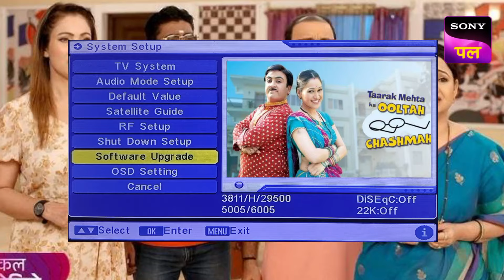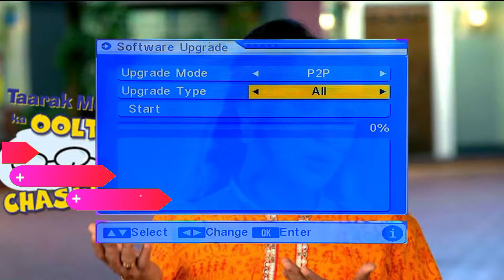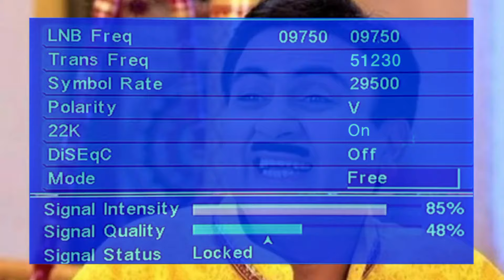Sony Pal DD Free Dish Par Kaise Dekhe 2024 | DD Free Dish New Update Today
Dosto is video me hamne dekha hain ki aap kaise aapke free dish par sony pal channel ko add kar skate hai. Sony Pal ko dd free dish par aap kaise dekh sakate hai isake bare me aapko aaj ke is video me bataya gaya hai. to main ummid karta hun ki aapko yah video jarur pasand aaya hoga.

Your Queries-

how to add Sony Pal channel on DD free Dish
how to add Sony Pal channel in DD free Dish how to add Sony
Sony Pal channel DD free Dish per Kaise add Kare
DD free Dish new euction result
DD free Dish news channel list update today
delete Hue Sabhi channel Wapas add Karen DD free Dish per
DD free Dish per Sony Pal Sony SAB channel add kaise karen
no signal problem solution DD free Dish
DTH video DTH solutions DTH DTH all information
dd free dish per soni pal channel kaise add karen
dd free dish today news 2024
dd free dish me new channel kaise laye
sony pal channel dd free dish per kaise laen wapas
sony pal dd free dish par kaise laye
sony pal channel kaise laye free dish
dd free dish new update today 2024 sony pal
dd free dish par sony pal kaise dekhe
dd free dish mein sony pal kaise
taarak mehta ka ooltah chashmah sony pal
balveer sony pal
taarak mehta sony pal